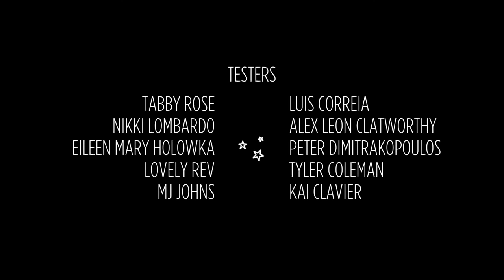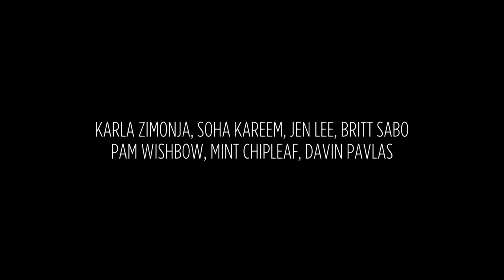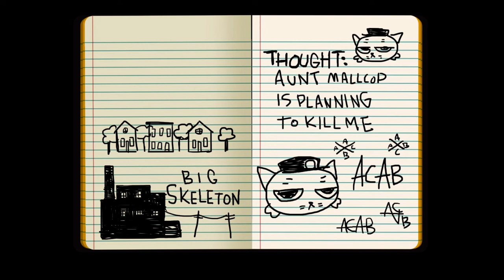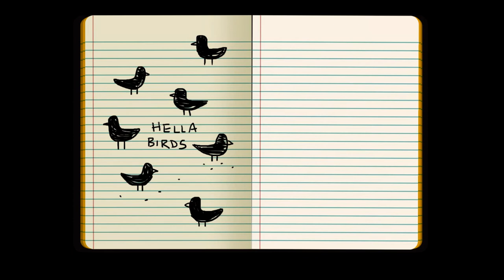Night In The Woods - Let's Play - Part 47: Finale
In this episode, we have our last band practice (sorta).

Thank you to those who came with us on this wonderful ride. We both hope that you enjoyed watching just as much as we enjoyed creating this series.

New episodes are uploaded Monday - Friday at 12PM Central!